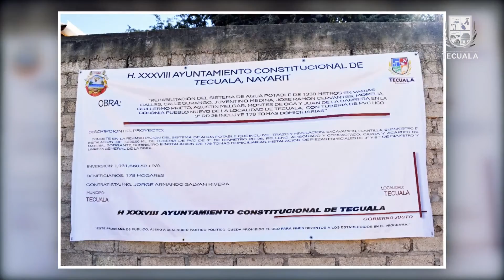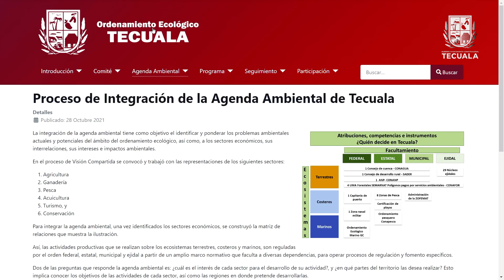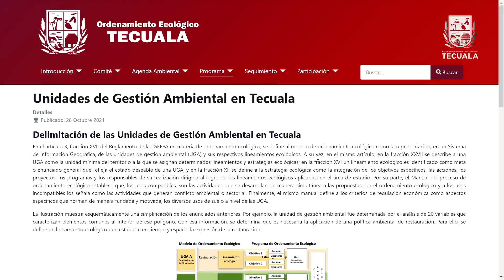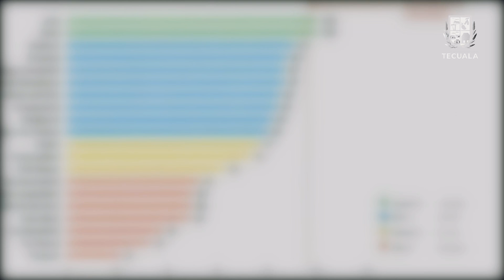Eje 3: Tecuala con Desarrollo Local y Bienestar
EjeIII Tecuala con Desarrollo Local y Bienestar.

El gobierno municipal desarrolla acciones que impulsan la conectividad y un crecimiento ordenado, aprovechando el uso sustentable de sus recursos.